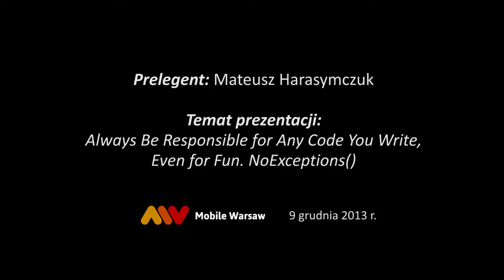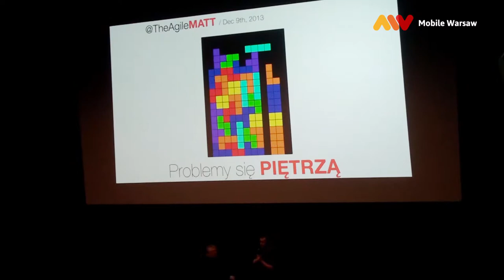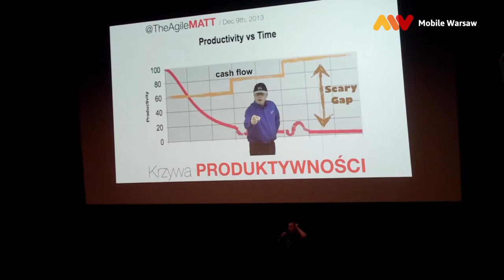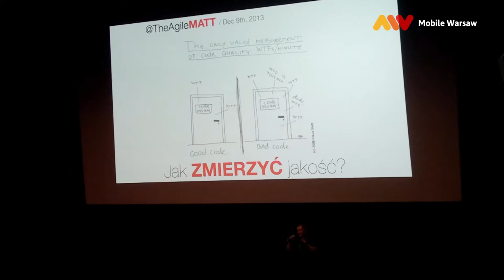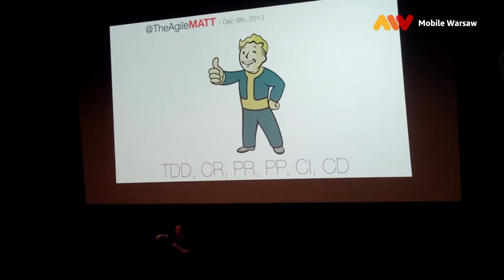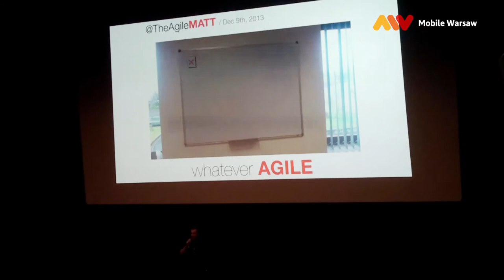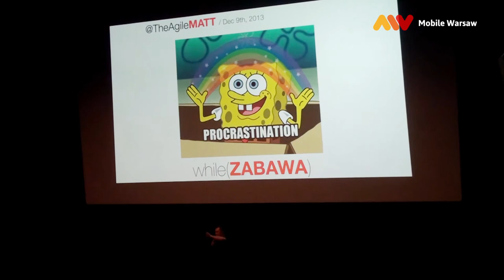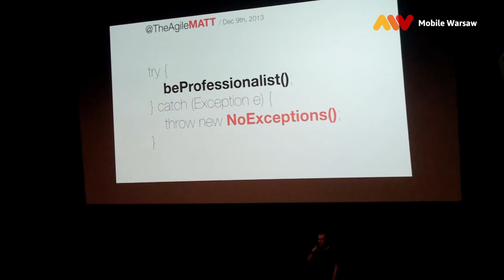Mobile Warsaw #9 - Mateusz Harasymczuk - Always Be Responsible for Any Code You Write, Even for Fun.